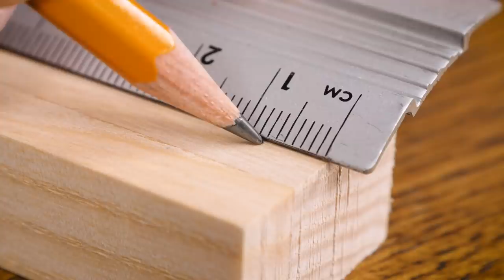How to Play Star Wars: Squadrons Like a Pro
In today's video I show how to turn dualshock into dual stick joystick HOTAS. It works almost with any flight simulator!